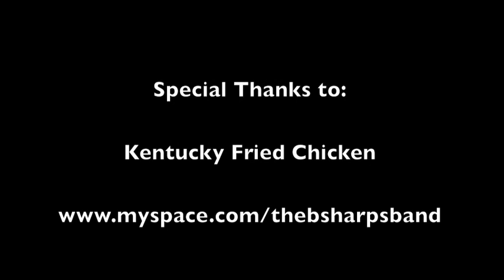Doug Interview 1